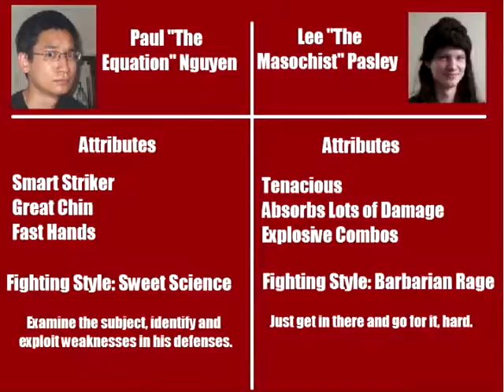Paul "The Equation" Nguyen v. Lee "The Masochist" Pasley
This fight is a rematch between Paul "The Equation" Nguyen and Lee "The Masochist" Pasley, a bitter fight between two men of disparate skill sets. And who will emerge on top?